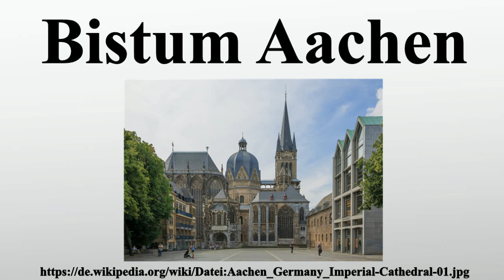Bistum Aachen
Vielen Dank für Ihre Unterstützung:

Das Bistum Aachen ist eine römisch-katholische Diözese in der deutschen Kirchenprovinz Köln.Bischofssitz ist die Stadt Aachen und Kathedralkirche der Hohe Dom zu Aachen, der 1978 in die Liste des UNESCO-Weltkulturerbes aufgenommen wurde.Diözesanbischof war von 1994 bis zu seiner Emeritierung am 8.Dezember 2015 Heinrich Mussinghoff.

Bild-Copyright-Informationen
Urheber Info: CEphoto, Uwe Aranas